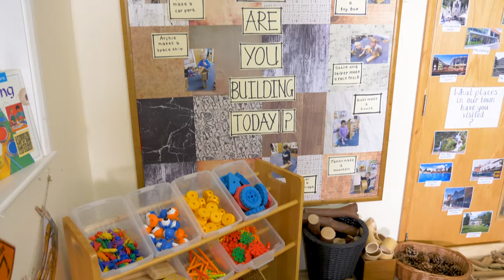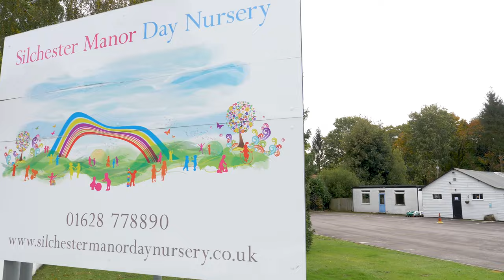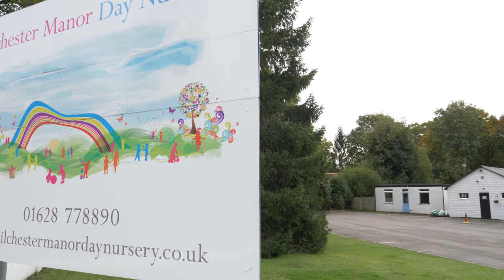Silchester Manor Day Nursery Virtual Tour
If you have any questions about our nursery or are interested in registering your child with us, contact our friendly team today at allaboutchildren.co.uk/contact/